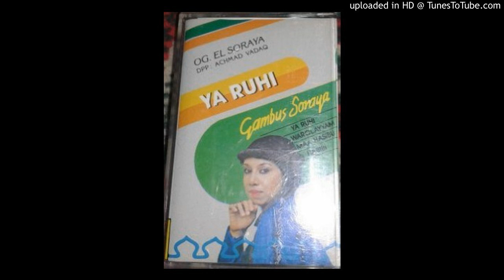Soraya - Zahi Warumman